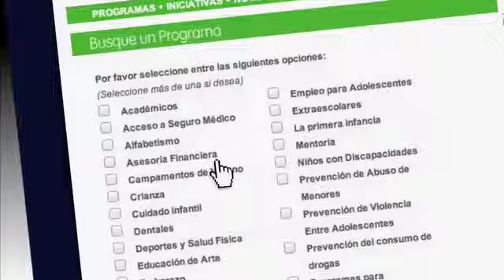"Cuidado Infantil" comercial de :30 seg.